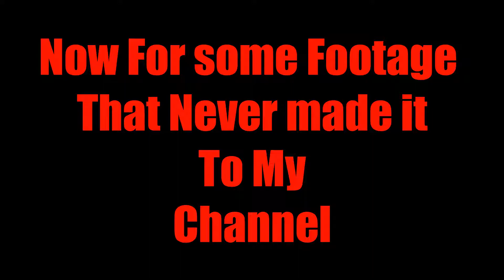Highlights from 2018 plus Bonus Footage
I just want to say a big thank you to everyone who has genuinely subscribed to my youtube channel 2018 has been a big challenge to me  and please stick with as I'll have exciting content for you all to come in 2019 so wherever you are in the world

A big Merry Christmas to you all